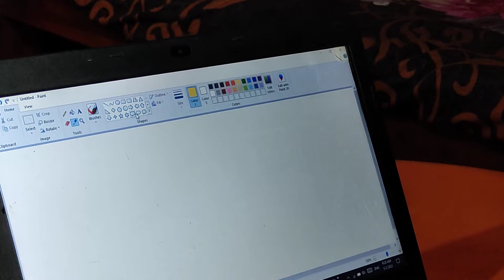painting on laptop 😀